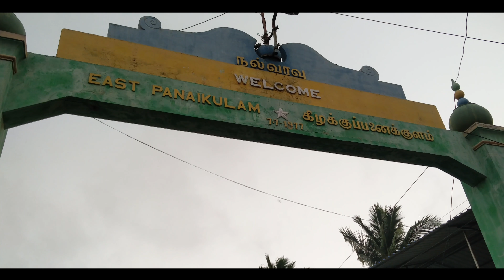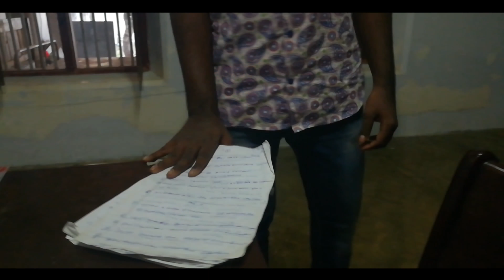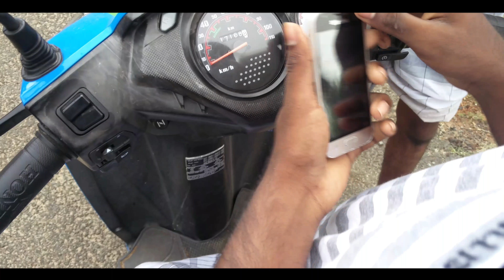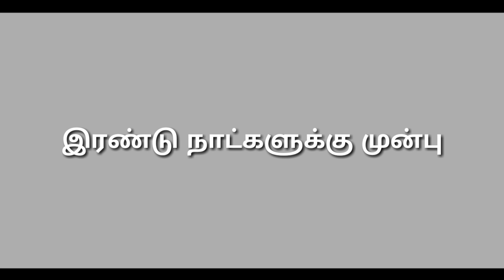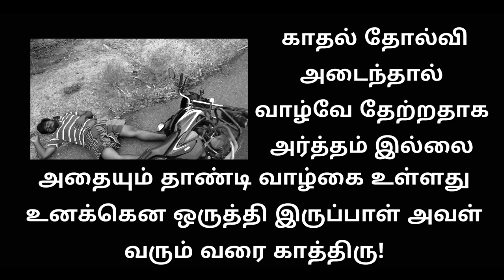un kaiyil | tamil short film | love, action, social message and suspense short by BFG productions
un kaiyil short film by BFG(Best Friends Gang) productions
This short film about love, action and social message.

Fully captured and edited in android.

Asst. Directors: THARIK
                             BASIL KHAN

Editors              : MOHAMED YUSUF ALI
                             BASIL KHAN

Heros:  BASIL KHAN
              NALIM
Actors: ARABATH
              SALMAN
              ASAN
              IBRAHIM
              THARIK
              FAUZAN
              AJUMUDEEN
              NASAR
              SAJITH
              HABIB RAHMAN